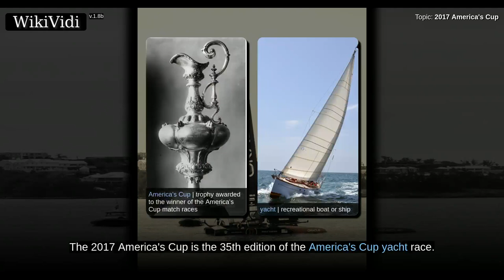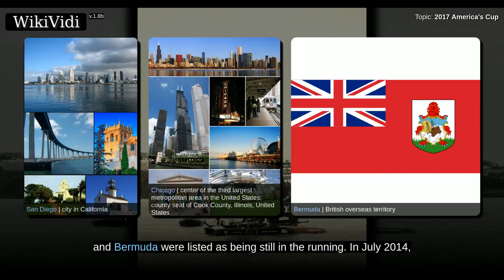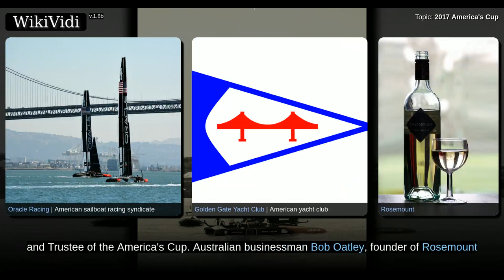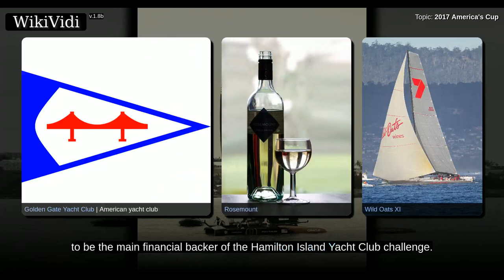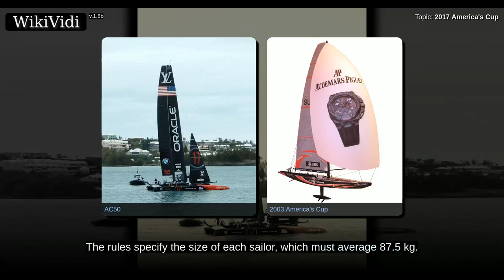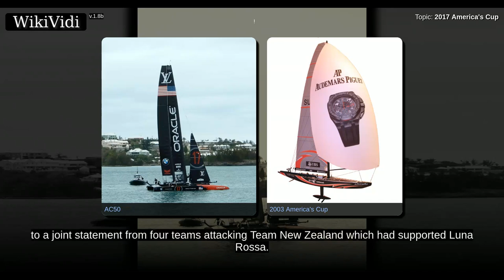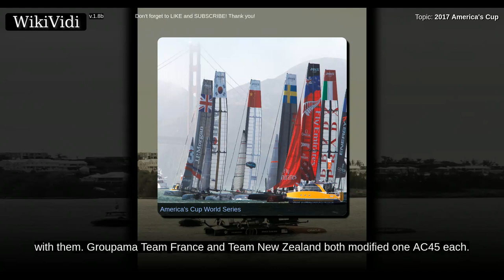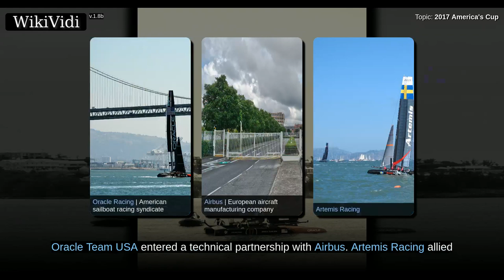2017 AMERICA'S CUP - Documentary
The '''2017 America's Cup''' is the 35th edition of the [[America's Cup]] [[yacht]] race. It is being held in June 2017 and is contested between the Challenger [[Emirates Team New Zealand]], (winner of the [[2017 Louis Vuitton Cup]]) and the Defender, [[Oracle Team USA]] (winner of the [[2013 America's Cup]]). It was preceded by the [[2015–16 America's Cup World Series]]. It is Oracle's second defense of the America's Cup, four years after its first successful defense. The races are conducted using [[Sailing hydrofoil|hydrofoiling]] [[AC50|AC50 America's Cup Class]] yachts, which are slightly larger than the AC45F yachts used in the World Series.

Shortcuts to chapters:
00:00:53:  Venue
00:02:27:  Challenger of Record
00:04:12:  Rule changes
00:05:28: Teams
00:05:59: Technology
00:08:45: Cup Match
00:09:15: Broadcasting

Copyright WikiVidi.